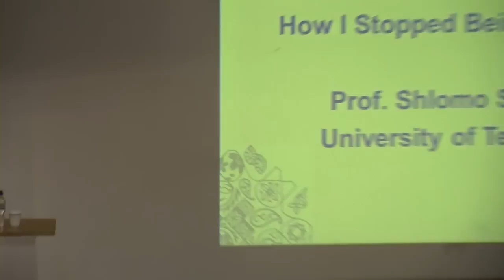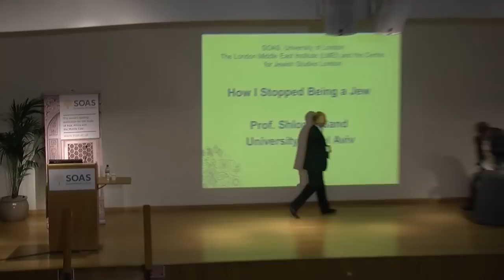How I Stopped Being a Jew, Shlomo Sand, SOAS University of London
This event was co-hosted by the London Middle East Institute (LMEI) and the Centre for Jewish Studies at SOAS

This book launch and discussion titled "How I Stopped Being a Jew" was given by Shlomo Sand at SOAS University of London on 14 October 2014.

Discussant: Professor David Feldman, Director of the Pears Institute for the study of Antisemitism at Birkbeck, University of London  The event will be chaired by Professor Gilbert Achcar, SOAS.

From the back-cover of his new book: Shlomo Sand was born in 1946, in a displaced person’s camp in Austria to Jewish parents; the family later migrated to Palestine. As a young man, Sand came to question his Jewish identity, even that of a “secular Jew.” How I Stopped Being a Jew is his first autobiographical meditation on the problems at the centre of modern Jewish identity and the negative effects of the Israeli exploitation of the “chosen people” myth. Sand criticizes the fact that, in the current context, what “Jewish” means is, above all, not being Arab and reflects on the possibility of a secular, non-exclusive Israeli identity, beyond the legends of Zionism.

Professor Sand studied History at the University of Tel Aviv and at the École des Hautes Etudes en Sciences Sociales, in Paris. He currently teaches contemporary history at the University of Tel Aviv. His books include The Invention of the Jewish People, On the Nation and the Jewish People, and The Invention of the Land of Israel.